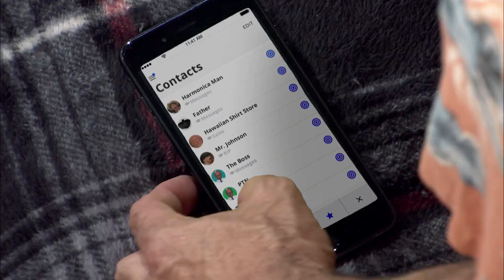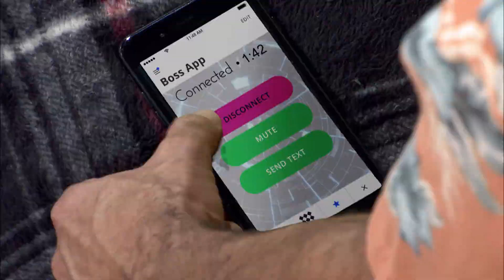Season 5 - PRACTICING TO BE LIKE CHRIST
Lia discovers her basketball skills diminish when she doesn’t practice, and the children learn it’s the same with our faith. We must practice our faith daily and stay on top of our game so we don’t slip away from God.